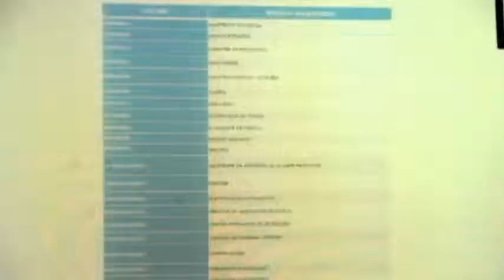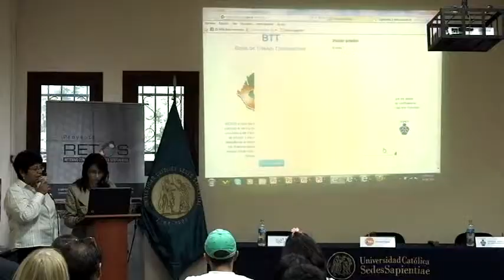Presentación del Proyecto RETOS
RETOS - Retorno Perú, es una iniciativa de la alianza conjunta de la Universidad Católica Sedes Sapientiae --UCSS, la Fundación CODESPA y el Instituto de Promoción del Desarrollo Solidario --INPET, con el financiamiento de la Comunidad Autónoma de Madrid.